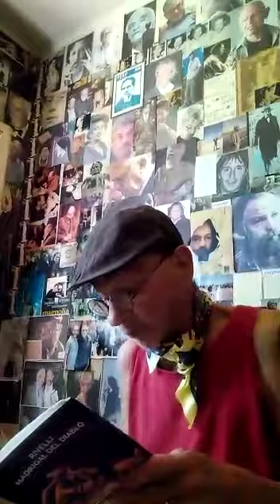“Por mil brujas” videopoema de Jorge Rivelli (Antología Poética Audiovisual)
“Por mil brujas” Un poema del libro Madrigal del Diablo del poeta Argentino Jorge Rivelli. —- Jorge Rivelli (Argentina. 1954) Obras publicadas : trompe l oeil -Arché ediciones-(1994) matambre -PAPELTINTA EDICIONES-(2004) las calles terminan en los bares -PAPELTINTA EDICIONES-(2005) -premio fondo nacional de las artes- platos de agua / copas de fuego -OMERO libros-(2012) baila baco baila -editorial la porteña-(2013) manhattan gandhi -editorial la porteña-(2014) barfly (100 poemas para 100 metros mariposa) -Ediciones La Carta de Oliver-(2016) venus viagra & violetas -Ediciones La Carta de Oliver-(2017) madrigal del diablo -Grupo Editor Latinoamericano-(2018) Director de la revista OMERO poesía (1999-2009) Administrador de cainabella.blogspot (2014)